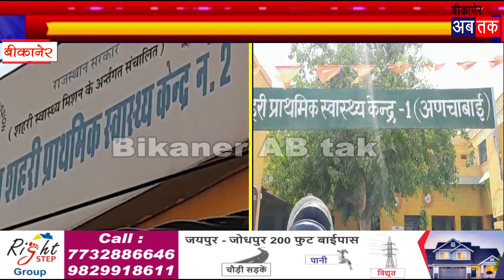उमड़ रही भीड़ को नियंत्रित करने में प्रशासन नाकाम,सोशल डिस्टेंसिंग की उड़ रही हैं खुले आम धज्जियां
बीकानेर_अबतक। 11 मई
एक ओर सरकार ने कोरोना के बढ़ते मरीजों को लेकर लॉकडाउन लगाया है तथा घरों में रहने, मास्क लगाने तथा सोशल डिस्टेंसिंग की पालना करने की बात कह रही हैं तो दूसरी ओर कोरोना से बचाव को लेकर सरकार की ओर से निशुल्क वैक्सीनेशन के लिए शहरी प्राथमिक स्वास्थ्य केन्द्रों पर लोगों की भीड़ उमड़ रही है। जहां जमकर सोशल डिस्टेंसिंग की धज्जियां उड़ती देखी जा सकती है। ऐसे में कोरोना संक्रमण से बचाव तो दूर फैलने का अधिक खतरा बना हुआ हैं।  जिसकी ओर सरकार, प्रशाासन व विभाग ध्यान नहीं दे रहा हैं। ऐसे में कहीं उमड़ रही भीड़ की वजह से कोरोना संक्रमण फैलने का अधिक खतरा बना हुआ है।
बीकानेर के शहरी प्राथमिक स्वास्थ्य केन्द्र नम्बर एक तथा राजकीय अणचाबाई हॉस्पीटल में कुछ ऐसा ही नजारा देखने को मिला। जहां इस प्रचण्ड गर्मी में वैक्सीनेशन व वैक्सीनेशन के लिए वेरिफिकेशन करवाने के लिए लोगों की भीड़ उमड़ पड़ी। हालांकि लोगों ने मुंह पर मास्क लगा रखें थे। किंतु सोशल डिस्टेंसिंग बिल्कुल ही देखने को नहीं मिली। इस गर्मी में मुंह पर मास्क, उस पर एक-दूसरे के बीच दूरी नजर नहीं आई। भीड़ इतनी अधिक थी कि लोगों को सांस लेने में भी तकलीफ हो रही थी। इसके बावजूद कहीं वैक्सीन खत्म न हो जाएं। ऐसे में लोग जल्दबाजी में पहुंचकर भीड़ कर रहे हैं। उधर अणचाबाई हॉस्पीटल प्रभारी डॉ मुकेश जनागल ने बताया कि लोगों से समझाइश की जा रही है तथा उनको अलग-अलग समय भी दे रखा हैं। किंतु वैक्सीन खत्म न हो जाएं इस आशंका के चलते लोग मान नहीं रहे हैं। कोविड के वैक्सीनेशन के वेरिफिकेशन के लिए टीमें भी लगाई गई है। इसके बावजूद लोग नहीं मा नहे हैं।

हमारे Facebook Group से जुड़ने के लिए नीचे दिए गए लिंक पर जाकर जोइन करें- 👇

हमारे Whatsapp Group से जुड़ने के लिए नीचे दिए गए लिंक पर जाकर जोइन करें- 👇